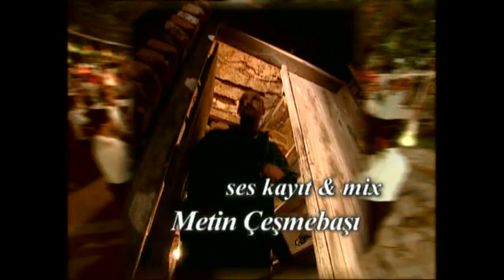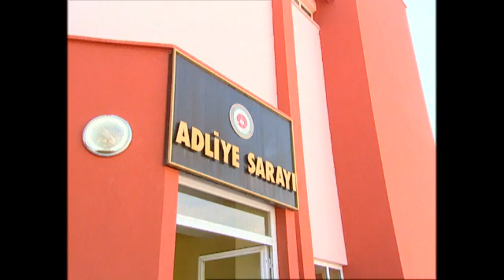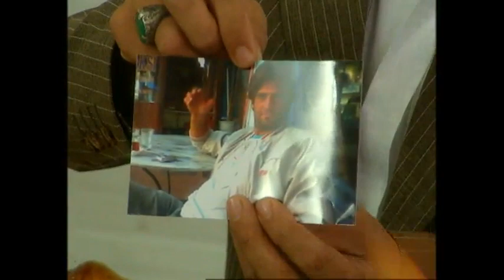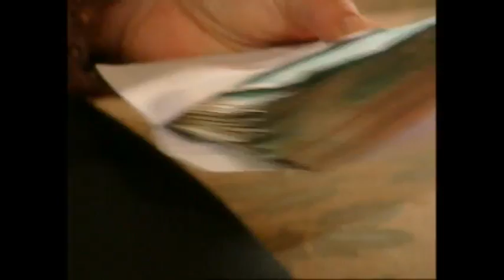Gelin dizisi 10 bölüm Zara, Fikret Kuşkan, Yeşim Büber, Atilla Saral, Ayşegül Devrim 2003, Kanal D